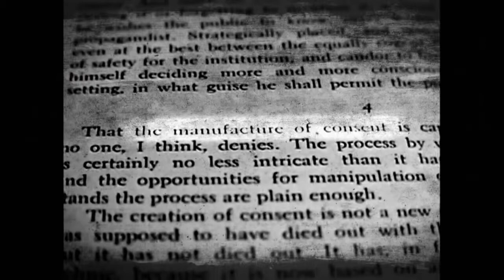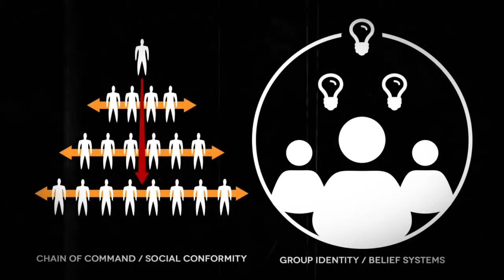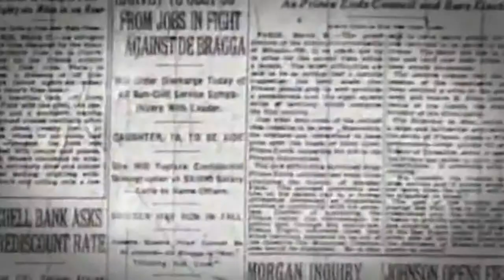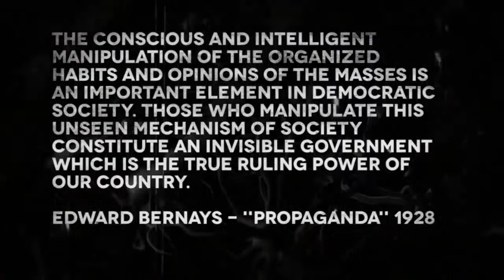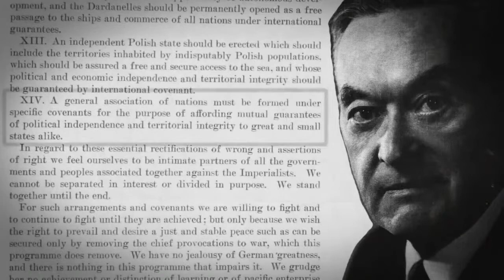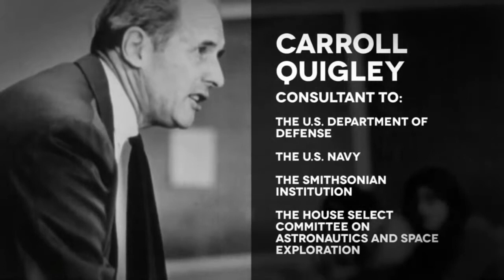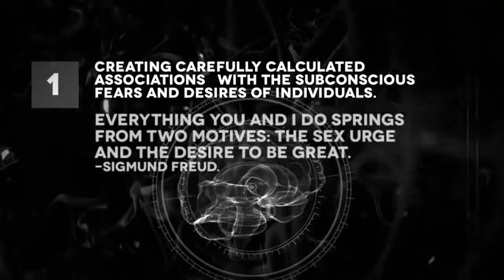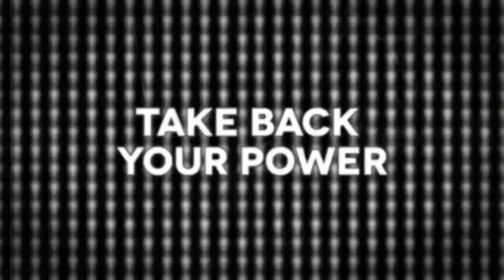PSEC - 2014 - Slapping The Dick-Tators [hd 1280 x 720]